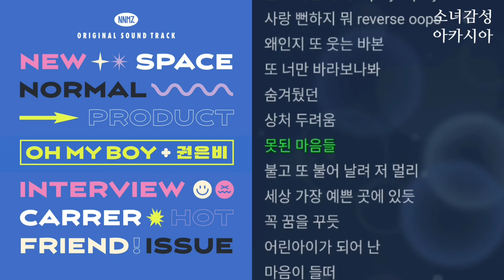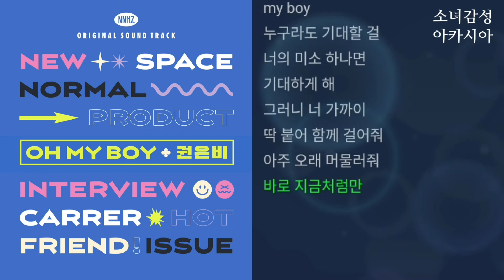Oh My Boy - 권은비 1시간 연속 듣기 Oh My Boy(뉴노멀진 OST)